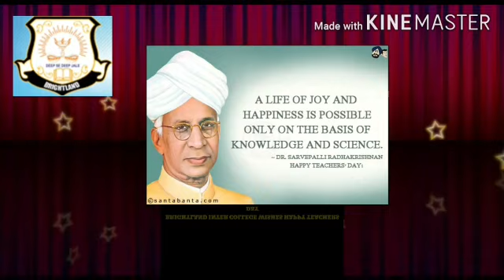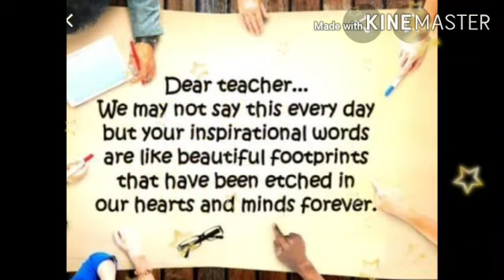Teachers Day 2020 Video 1